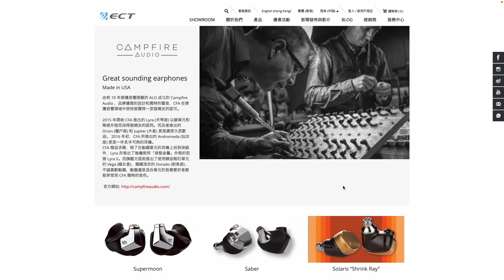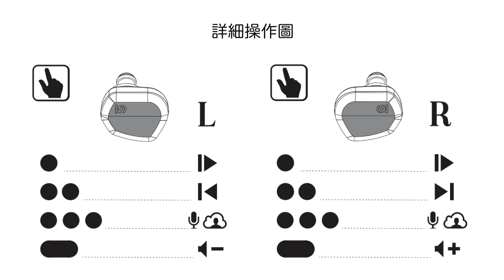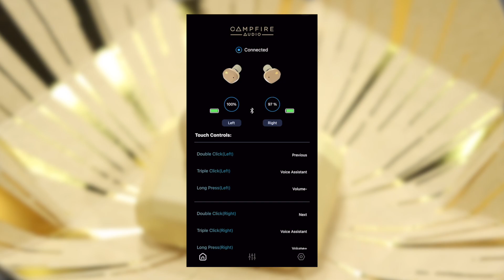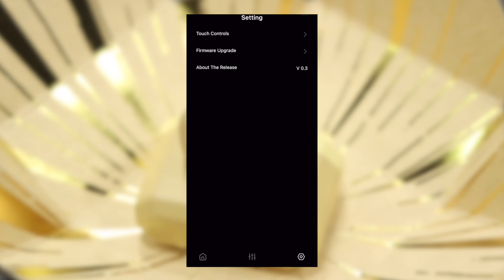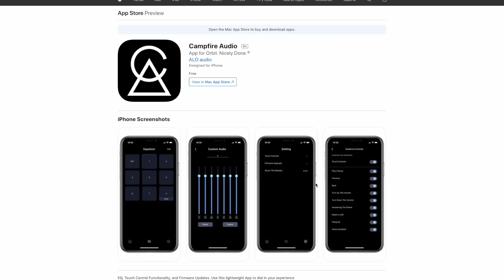[耳機開箱] Orbit by Campfire Audio 首對真無線藍牙耳機 US$239 入手前必看｜開箱｜實測｜用後感分享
⭐️⭐️⭐️ 頻主有SAY ⭐️⭐️⭐️
觀眾您好
首先好感謝到來觀看影片☺️
相信你應該對本產品有興趣，才會找到我的頻道吧😆
觀看影片後，內容能夠幫到你
除此之後，還可以使用 "超級留言" 贊助影片製作
你的支持，就是我的動力